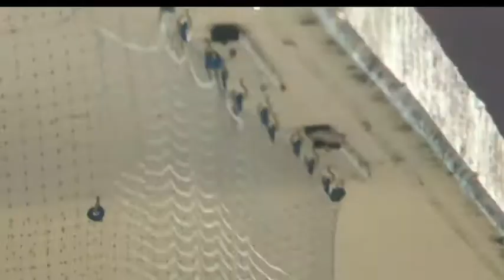Red Tail Hawk. Fatty Hawkins March 3 and 4th 2018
As spring rolls around soon.
The Hawks are back and feasting on pigeons.
A little shaky footage, but only had one coffee in me at that point. LOL.